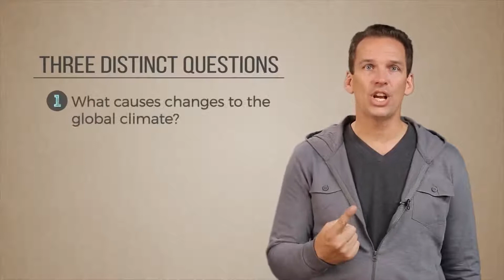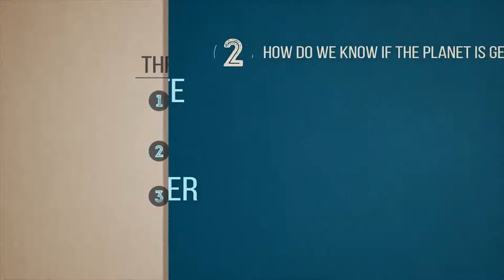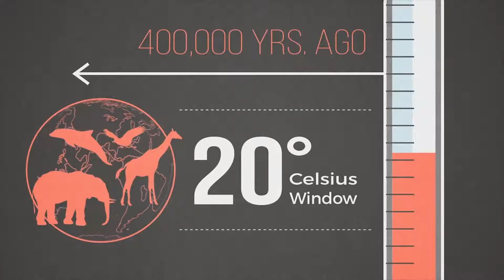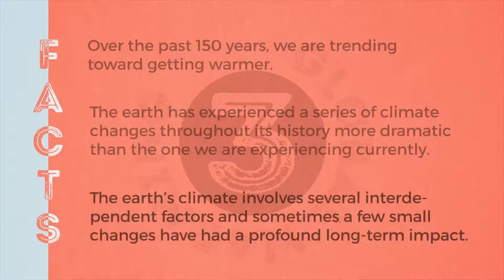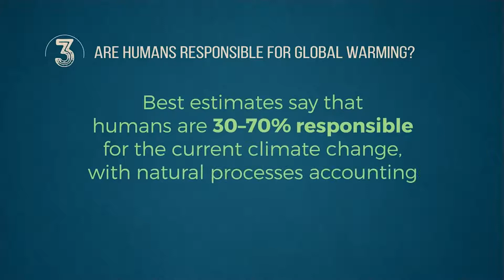Reasons to Believe 28:19 Episode 64 - Feat. Dr. Kenny Rhodes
Does an Ancient Universe Support Evolution? Is Earth Getting Warmer? Maintaining Christian Character Even in the Comments Section. Why Did You Become an Old-Earth Creationist?

RTB 101: Does an Ancient Universe Support Evolution? 1:56
With Hugh Ross

Nexus: Is Earth Getting Warmer? 8:22
With Jeff Zweerink

Culture Talk: Maintaining Christian Character Even in the Comments Section 12:59
With Kenneth Samples

Give and Take: Why Did You Become an Old-Earth Creationist? 18:51
With Kenny Rhodes

Follow 28:19 for updates!